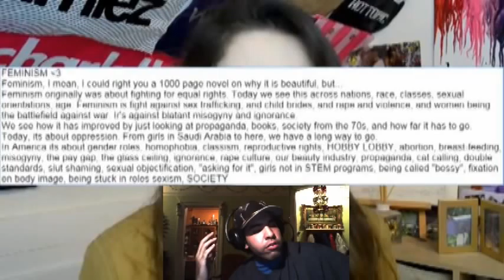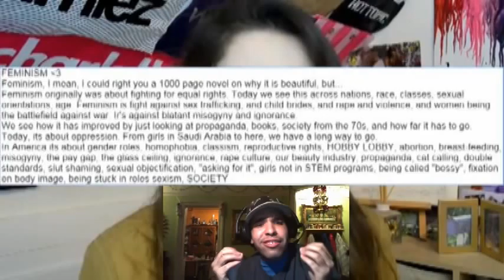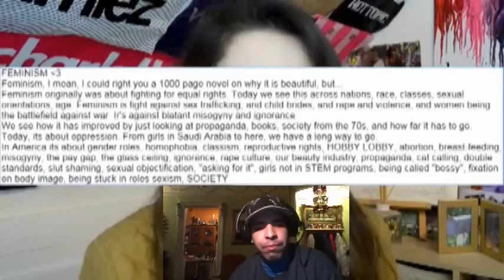Margaret skiff is a piece of crap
So...it been a while since i made a video. so by opposing feminism i am a piece of crap? No no.you are the piece of crap.